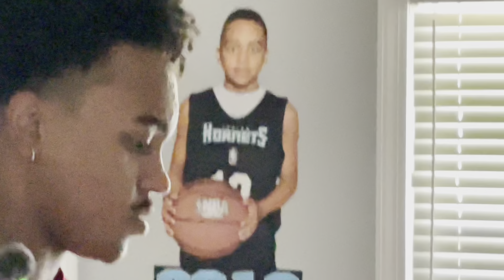Unemployed(ep.1) "Lawn Care"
Song: Vamos Avanzando
Artist: Grupo Diez 4tro
Album: Vamos Avanzando